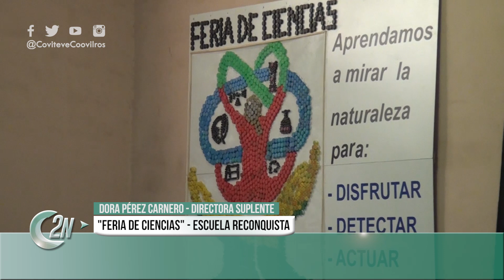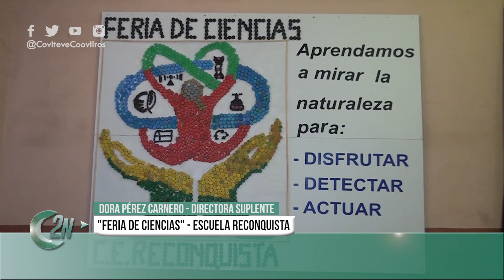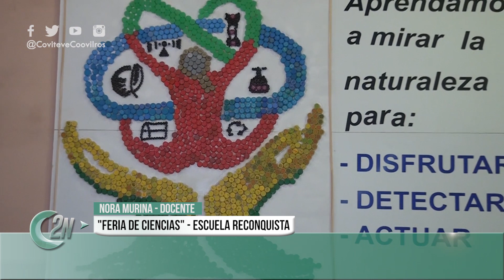DORA PEREZ CARNERO Y NORA MURINA | FERIA DE CIENCIAS ESCUELA RECONQUISTA